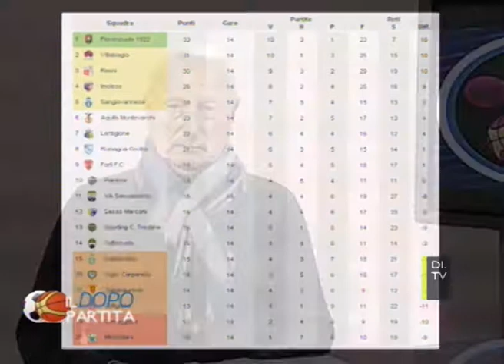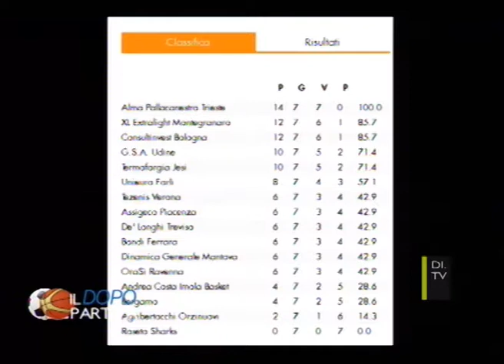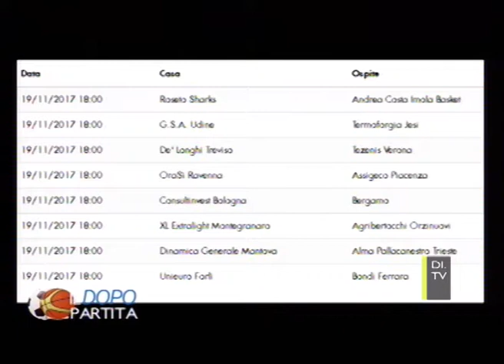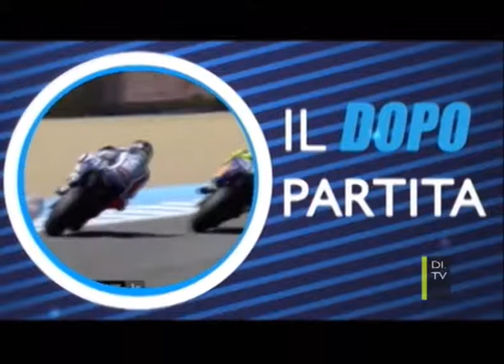Il dopo partita del 13/11/2017 | DI.TV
Il dopo partita 8 con Alessia Polieri e Sofia Conti